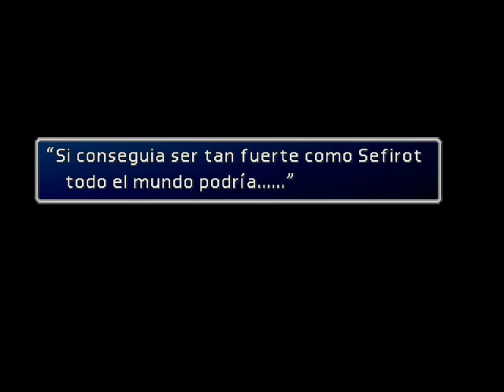Arreglando la pedrada de Cloud. Final Fantasy VII Ep.31